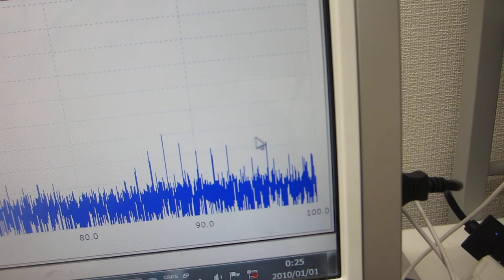超音波発振制御プローブの接触状態の変化で、表面弾性波の伝搬状態をコントロールする技術（超音波の発振制御システム）